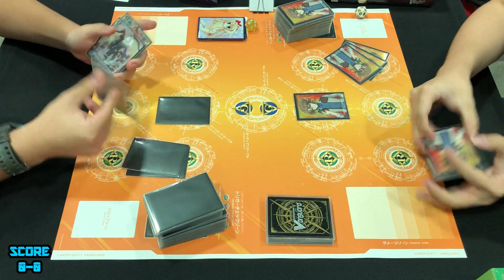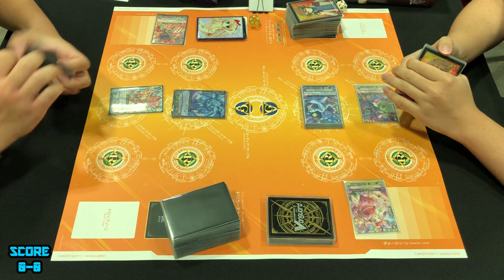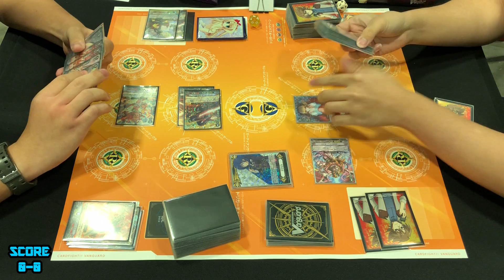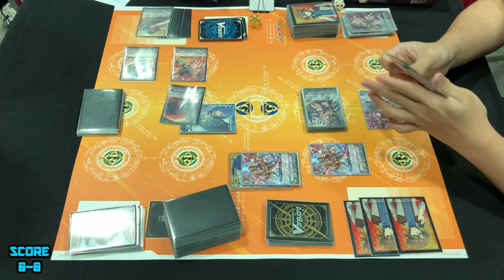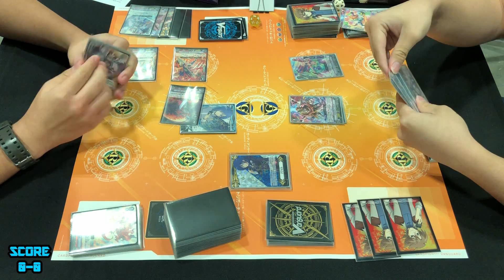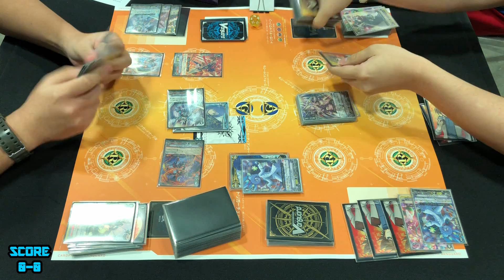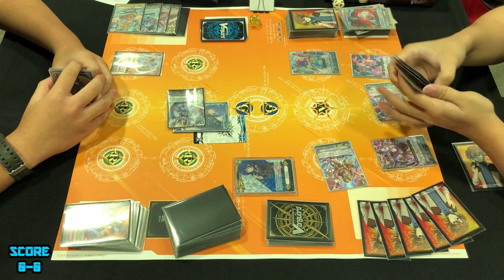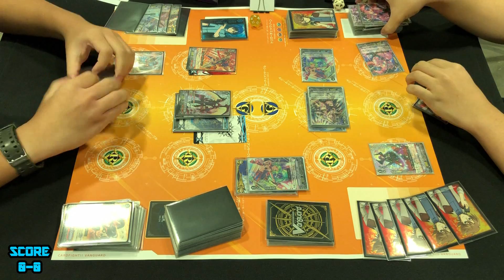WGP 2018 : Cardfight!! Vanguard V Kagero VS Pale Moon Fight (standard, best of 1)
Vanguard Cardiction member Basil's 5th round of WGP 2018 Standard. Both of us didn't make it to top 16 but you got to agree this is a good match! SO CLOSE!!!

Check out other videos in our channel!

Deck profile for pale moon can be found in our channel!